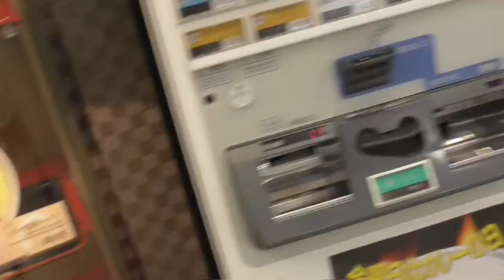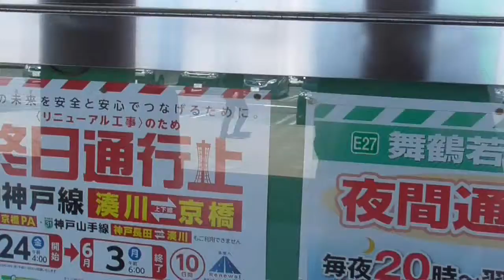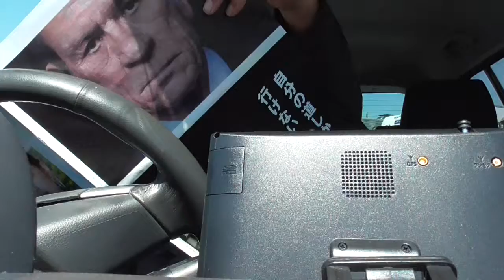YT032 ep5 よんつべ：仕事を紹介してくれた友人（先輩）へ返礼品を買おう！【桂川PAで九条ネギたこ焼きを食べながら作戦会議】＠京都府京都市南区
友人（先輩）に返礼品を買いに行く動画　第五回

今回は名神高速道路の桂川PAでの撮影部分です。
ATMは前回動画のフラグを見事に回収。

とりあえず九条ネギたこ焼きと広域マップをゲットして今後の作戦会議をしました。